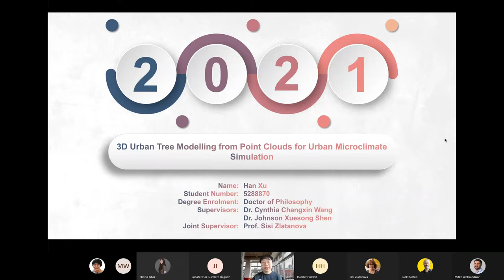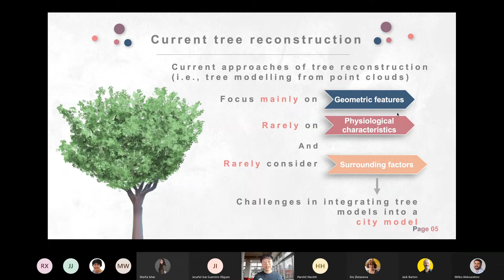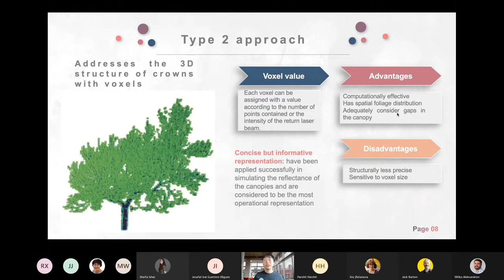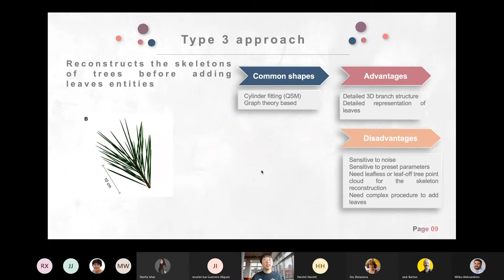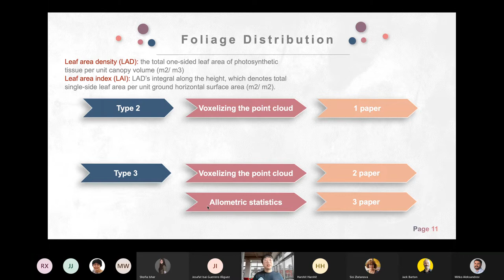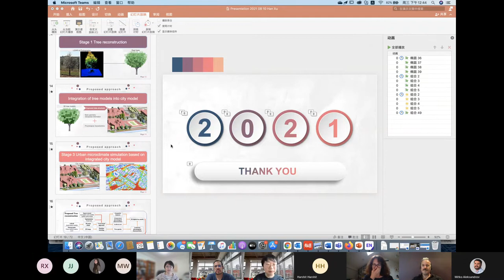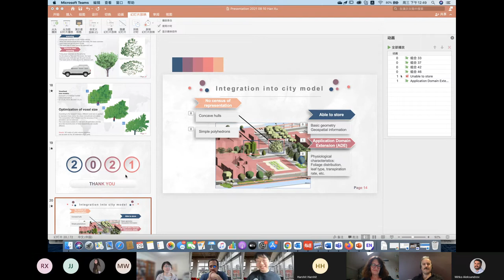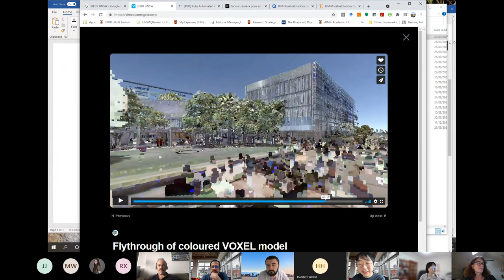Pointcloud Workshop: Han Xu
Drawing on his literature review, Han is going to give a presentation about tree reconstruction in the context of urban microclimate simulation. Numerous studies have been devoted to urban trees’ impact on urban microclimate, where many tree-related factors need to be considered. However, most prior studies on tree reconstruction focused on retrieving geometric features, while other factors related to urban microclimate were rarely addressed. In Han’s presentation, he will first identify key factors related to trees’ impact on urban microclimate, and then assesses the potential of the 3D tree reconstruction approaches to accommodate these factors.